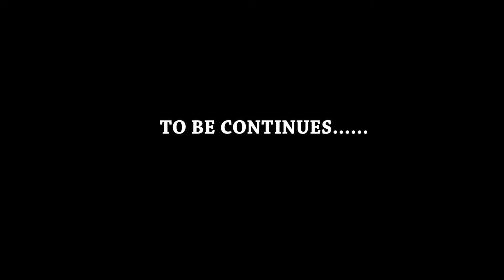SCHOOL GIRL EPS 23